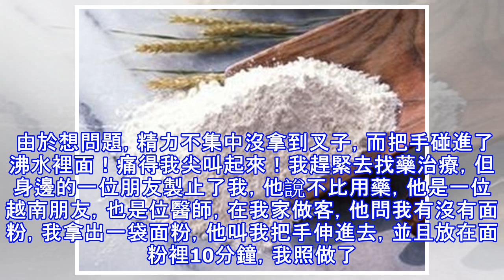燙到後趕快用它！連紅印和水泡都不會有！每家廚房都有，比沖水更有效!!